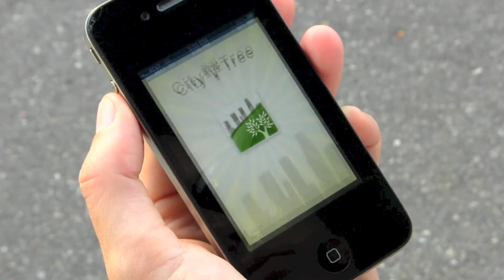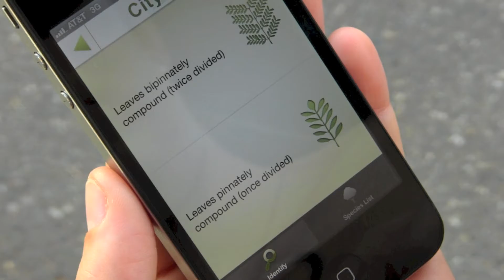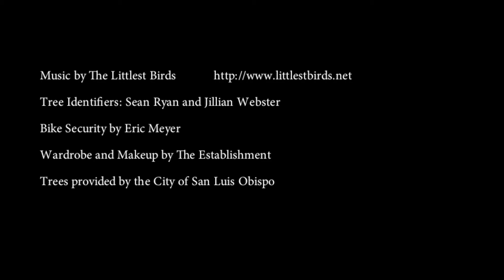CityTree App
CityTree App Movie